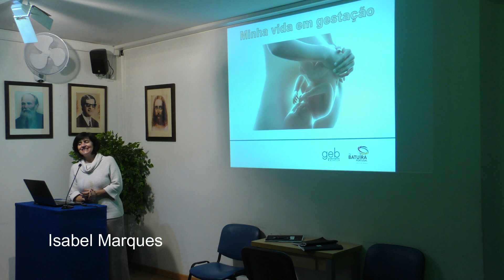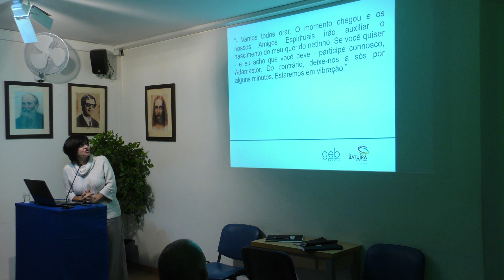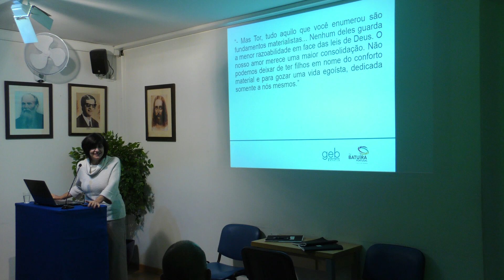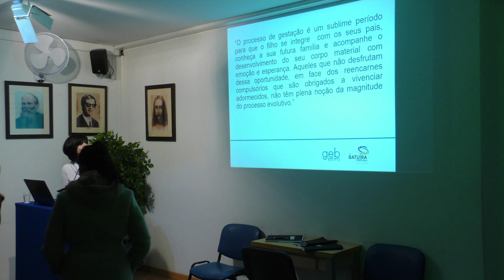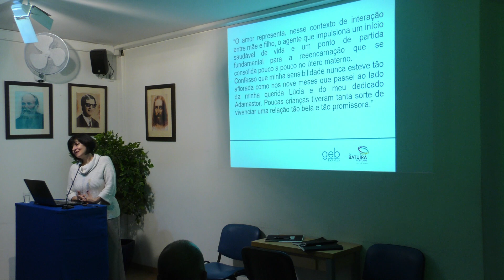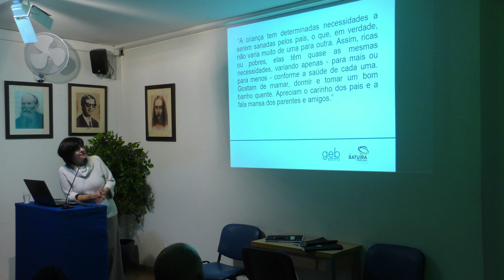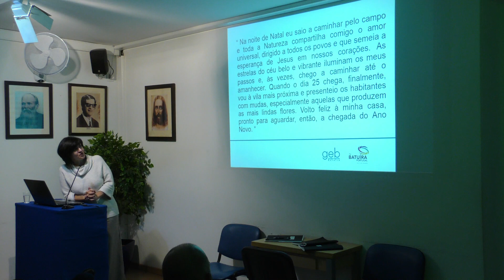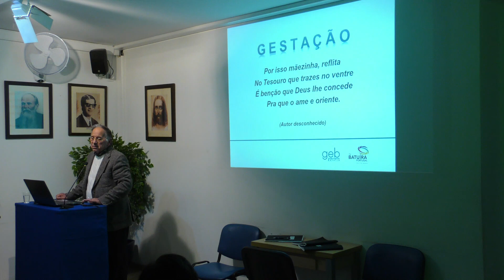Minha Vida em Gestação - Isabel Marques